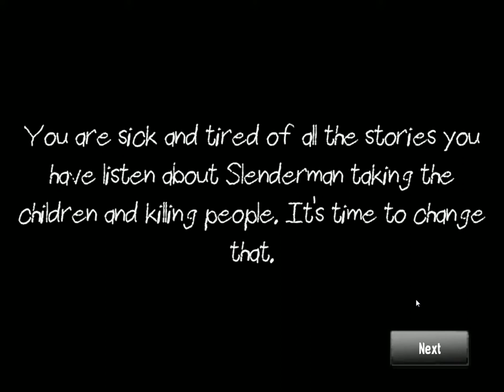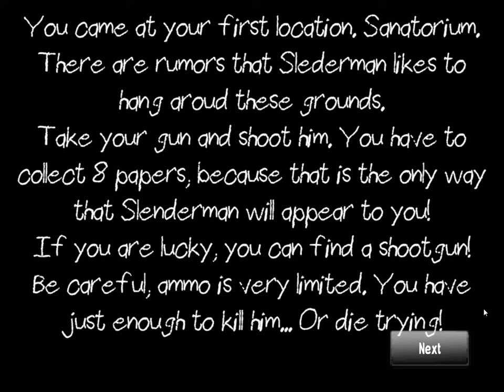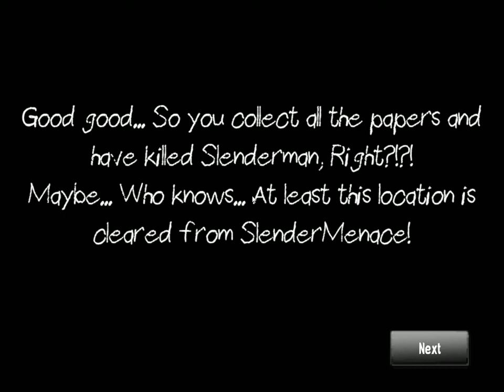Slenderman Must Die Chapter 1 Gameplay